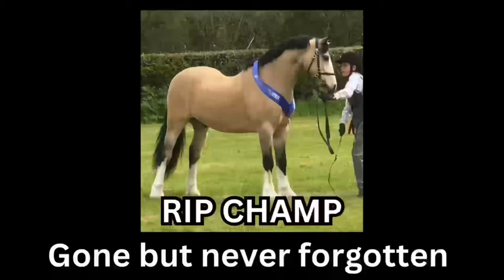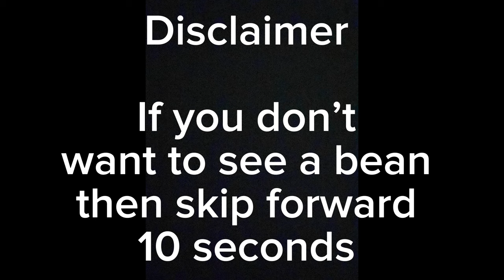A DAY AT THE STABLES - SHEATH CLEANING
Come and join me for a day at the yard, mucking out the horses and having there sheaths cleaned

Here I share my journey from a complete novice horse rider to now competing at horse of the year (HOYS) shows whilst being a completely self-taught equestrian.
I have failed so many times over the years but always learnt something from it, I hope that my YouTube channel will be able to help teach you all the little bits that nobody seems to share and help progress you on your riding journey quicker than I did on mine.

Willow - 11yr old Welsh section D - Sooty palomino
Gambler - 9yr old Welsh section D - Black roan
Champ - 7yr old Welsh section D - Buckskin
Donut - 2yr old Welsh section D - Chestnut roan

I'm not perfect and I make mistakes but what we learn from it is what truly matters.

if you like what you see then please like and subscribe, it will really help me out to share my page with more like-minded people looking to go up the levels in the showring,
I regularly upload videos and vlogs on what me and my equines get up to and also some 'How to' videos for my beginner riders and fellow equestrians.